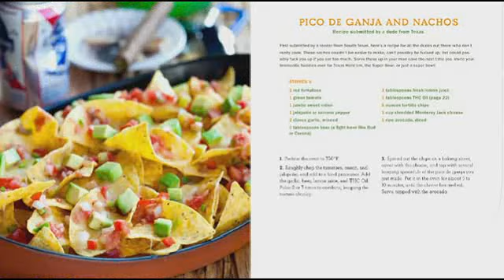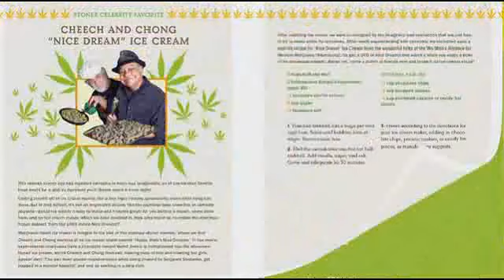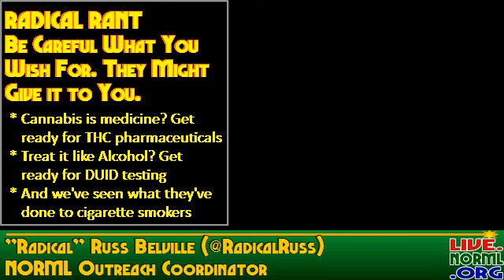NORML SHOW LIVE #894 - Be Careful What You Wish For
Dan Skye from HIGH TIMES previews next weekend's Denver Medical Cannabis Cup; Rant: Alcohol and medicine framing had unintended consequences; music by Diecast.